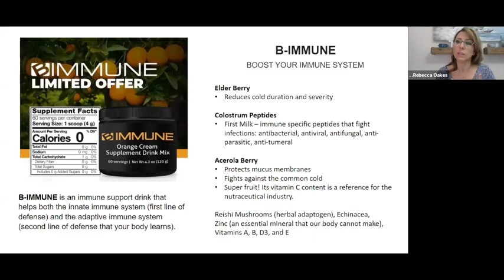B EPIC B IMMUNE Ingredients and Why it Works